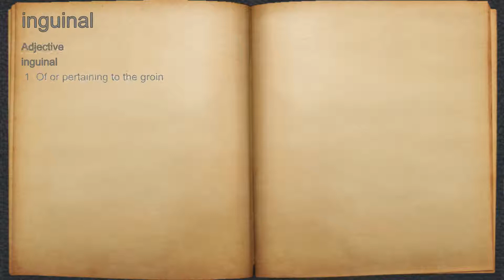What does inguinal mean?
A spoken definition of inguinal.

Intro Sound:
Typewriter - Tamskp